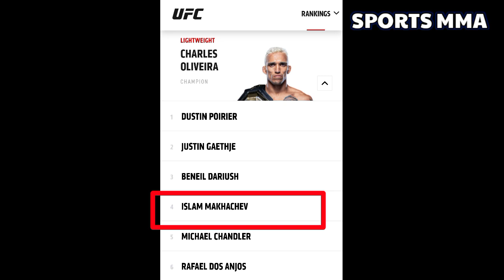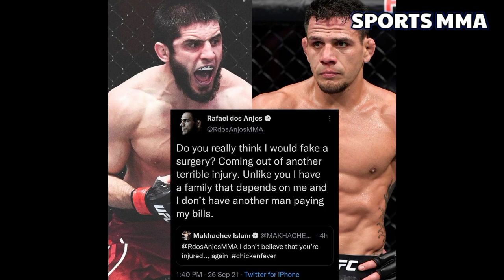MENGEJUTKAN !! Rafael Dos Anjos Sebut Makhachev Tak Layak Jadi Juara Karena TAKUT CAPEK | Berita UFC